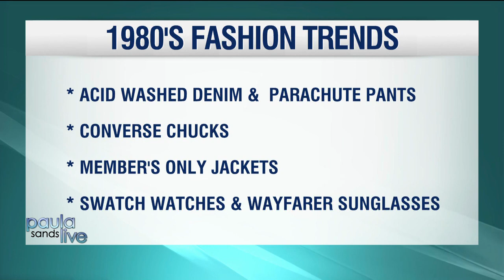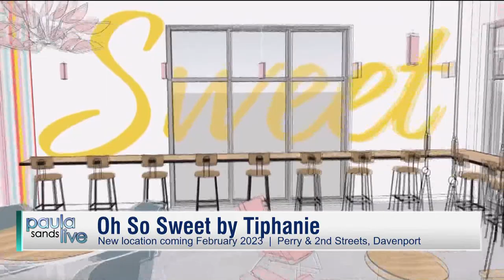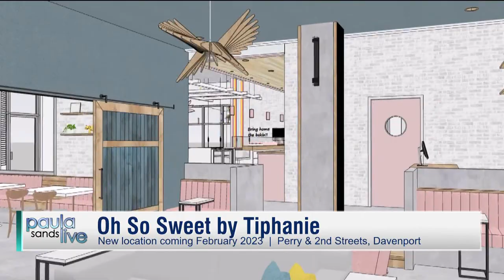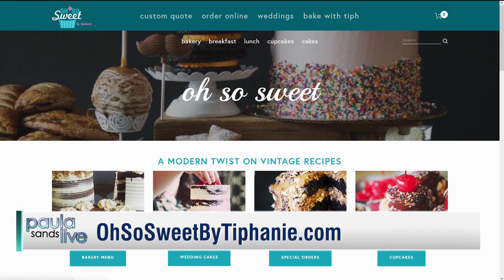Paula Sands Live | Dessert Trends & Sweet Treat Party Ideas Pt 2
August 24, 2022 - What are restaurant customers searching for in terms of flavors? And how can these trends be incorporated into party foods for big and small celebrations alike?

Tiphanie Cannon of Oh So Sweet enchants PSL once again as she features delicious and trending desserts like Drip Cakes and Rice Krispie number cakes that taste even better than they look. Cannon joins the 40th anniversary celebration for Paula for two segments.

In Part 1, the number cakes are embellished with many of Paula’s favorite candies like Butterfinger candy bars. Also be sure to see the cake that looks like an old school television with a vintage pic of Paula (from her audition) emblazing the front.

In Part 2, Cannon highlights the expansion of her business to a new, bigger location. The move has not happened yet, but the business will soon be located (February 2023) at 2nd and Perry (210 2nd Street). She also demos making fruit pizzas which are delicious, easy, and use nutritious seasonal produce.

Fruit Pizza recipe
· 1 and 1/2 cups (188g) all-purpose flour
· 1 and 1/2 teaspoons cornstarch
· 1/2 cup (115g) unsalted butter, softened

Topping
· 8 oz (224g) full-fat block-style cream cheese, softened to room temperature
· 3 Tablespoons (45g) unsalted butter, softened
· 1 and 1/4 cups (150g) confectioners’ sugar
· 1 teaspoon pure vanilla extract
· 3 cups (about 400g) assorted sliced fresh fruit

Make the crust:
Whisk the flour, cornstarch, baking powder, and salt together in a medium bowl.
In a large bowl using a handheld mixer or stand mixer fitted with a paddle attachment, beat the butter and sugar together on medium-high speed until combined and creamy, about 2 minutes. Beat in the egg and vanilla. Scrape down the sides and bottom of the bowl as needed.
Add the dry ingredients to the wet ingredients and beat on low speed until combined.
Once completely combined, cover the dough tightly and chill in the refrigerator for 20 minutes and up to 1 day. (Let dough sit out at room temperature for 20-30 minutes if chilling longer than a couple hours because the dough will be quite stiff and flattening onto pan will be difficult.)
Preheat oven to 350°F (177°C). Grease a 12-inch pizza pan with nonstick spray (even if it’s a nonstick pan). Remove chilled cookie dough from the refrigerator and press onto the pizza pan in a 9–10-inch circle, about 1/3-inch thick. Bake for 17–19 minutes or until the edges are very lightly browned. Avoid over-baking. Cool crust completely before decorating.

Make the frosting:
In a medium bowl using a handheld or stand mixer fitted with a paddle or whisk attachment, beat the cream cheese and butter together on medium speed until smooth, about 2 minutes.
Add the confectioners’ sugar and vanilla. Beat for 1 minute or until creamy and combined. Yields 1 and 1/2 cups (about 390g) frosting.
Spread a thick layer over the cooled sugar cookie crust. Decorate with fruit.
Cut into slices and serve. Leftovers keep well in the refrigerator for up to 3 days.